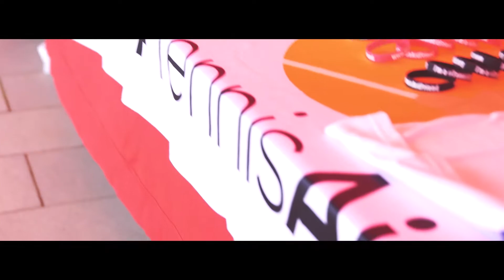2018 04 28 Xpress Tennis Cup Tarragona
Pequeño resumen de lo que dio de sí la Fase de Tarragona de la Xpress Tennis Cup 2018, con más de 195 inscritos y 30 equipos participantes.